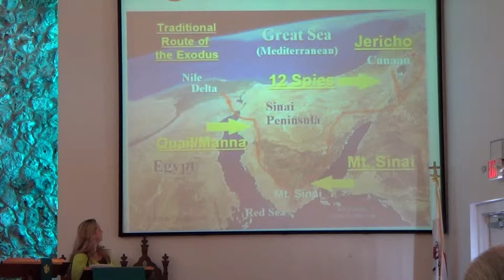Greg and Nicole Pennington Sermon: He'll be coming around the mountain